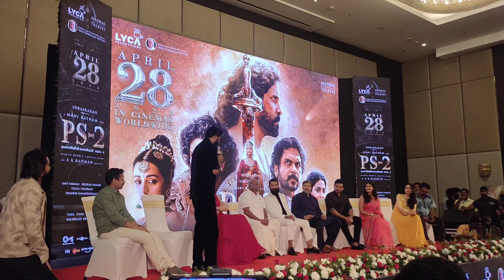Ps2 സെറ്റിൽ എത്തിയത് ആക്‌സിഡന്റിൽ നിന്ന് ബാബു ആന്റണി | Babu Antony PS2 Kerala Promotion